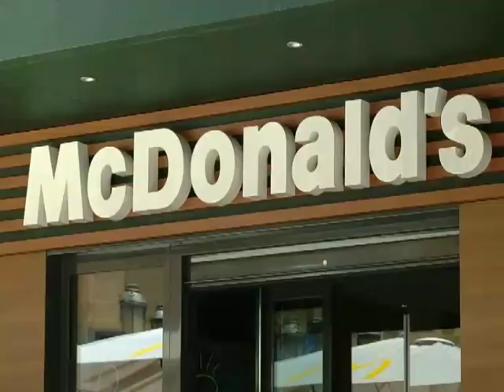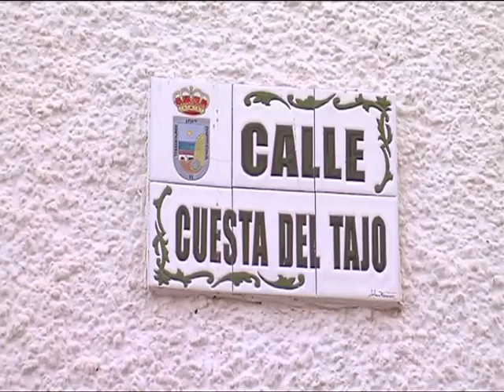2016 DEUDA MPAL Y PGOU